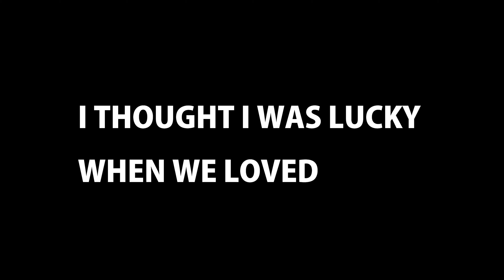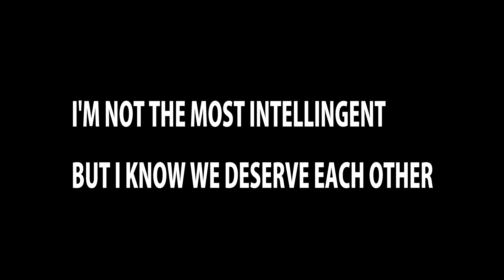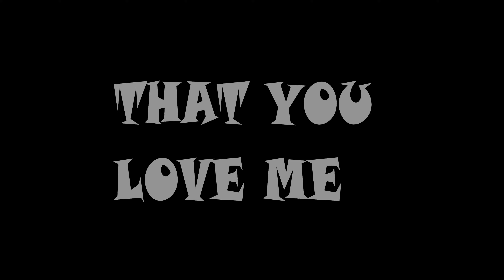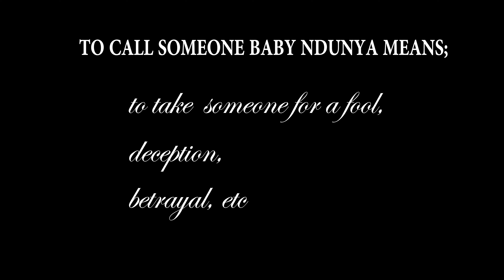Ronnie Lus- Baby Ndunya( lyrics +translation)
Another song off my debut album (African dream)